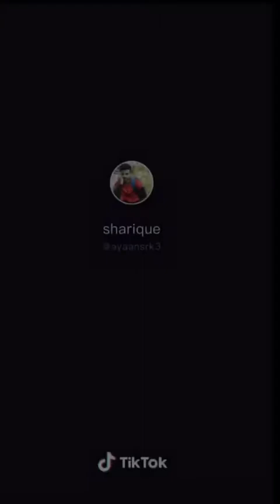New comedy tiktok video || nikesh Paul || bagadbilla || aayansrk || team07 || jannat || adil Khan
New comedy tiktok video || Nikesh Paul || bagadbilla || jannat || team07 || adil Khan

Comments